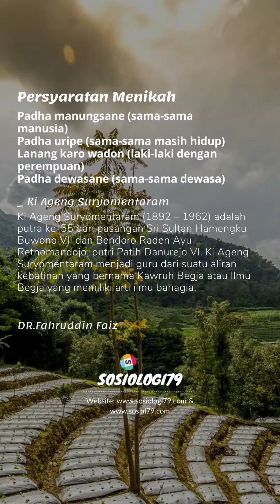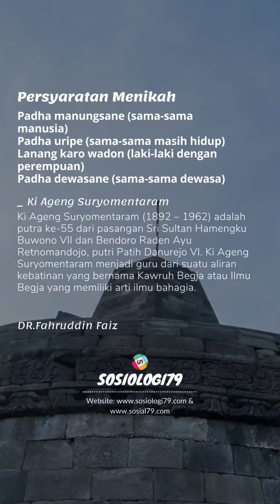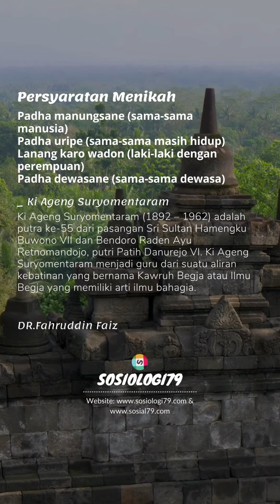Syarat Menikah dari Ki Ageng Suryomentaram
Tips mencari jodoh dari Ki Ageng Suryomentaram
Sumber: DR. Fahruddin Faiz lewat Kanal MJSChannel